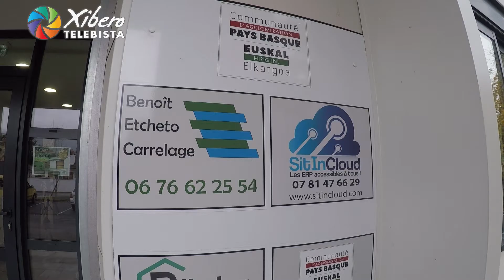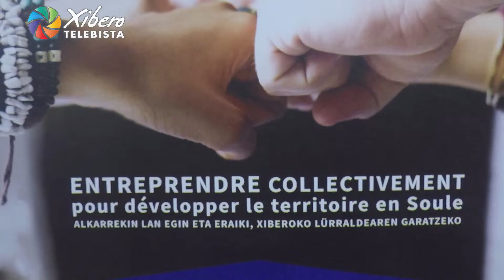O.D.A.C.E à Mauléon Soule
O.D.A.C.E Organisation Développement Action Coopération Economique